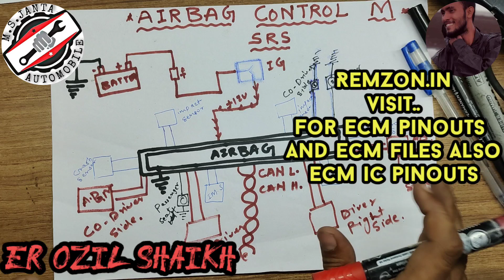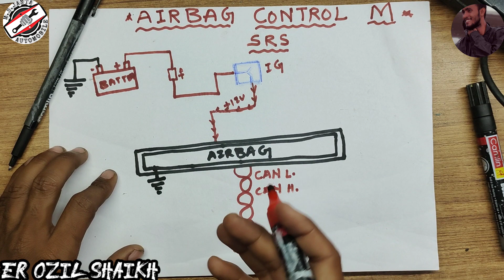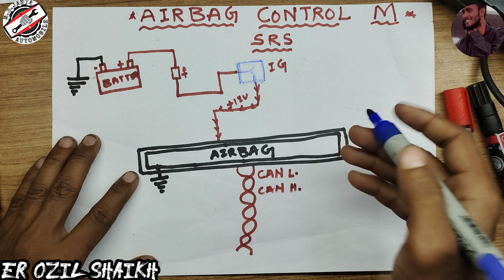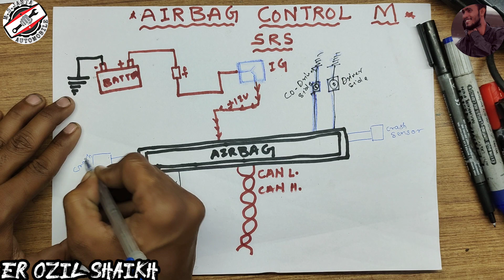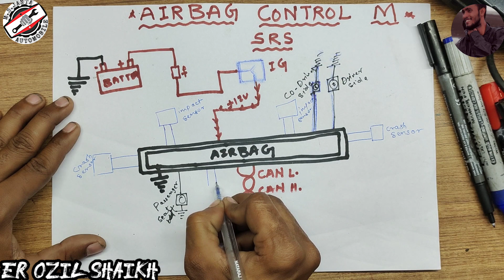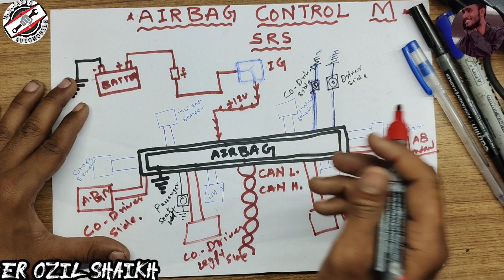AirBag Control Module full wiring explained | Can, Impact sensor, Airbag module, seat belt etc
Shooting Location

Important Point:-

Hello guyz.
1) Ecm Training Class-1 | About power section 1 with supply ic only (40077) | ignition n 12v on sply ic👇

2)Ecm Training Class-2| About power section 2 with injector ic supply (40005) | ignition and main, gnd👇

3) Ecm Training Class-3 | About power section 3 with final this ic most common get faulty| Ozil Shaikh👇👇

4) Ecm Training Class-4 | System ic section 1 with on table checking process without pinout(4587P) Ozil👇👇

5) Ecm Training Class-5 | System ic explain and fault find | 4587P | don't skip video watch full |Ozil👇

8) Ecm Training Class-8 | +12v Supply injector high side Circuit | Magnet marrelli ecm explain| Ozil S.👇👇

9) Ecm Training Class-9 | 21v Supply in injector section of Magnet marrelli ecm | don't skip video Ozil👇👇

10) Ecm Training Class-10 | High side Injector Circuit Feedback of  Magnet marrelli ecm | Clear all dout👇👇

11) Ecm Training Class-11 | Power ic L9132 Magnet marrelli ecm explain section 1 | Maruti fiat etc Ozil.👇👇
12) Ecm Training Class-12 | L9132 mai relay output, 5v out, Processor input | Magnet marrelli ecm | Ozil👇👇

13) Ecm Training Class-13 | L9132 last video of power ic | crank, can, etc pins | Don't skip video Ozil.👇👇

14) Ecm Training Class-14 | Abs control module Supply battery to abs pin | 9409 internal circuit | Ozil.👇👇

15) Ecm Training Class-15 | 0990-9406 power and system ic | abs control module Supply explain | Ozil S👇👇

16) Ecm Training Class-16 | abs module live board voltage checking and explain | Doge abs | Ozil Shaikh.👇👇

18) Ecm Training Class-18 Section 2 | Practical with eps tester and eps module | Don't skip video | Ozil👇👇

20) Ecm Training Class-20 | Low side injector section verna,i20 diesel ecm | Explain 40005 ic and mosfet👇👇

21) Ecm Training Class-21 | 12v high circuit supply of injector section | i20, verna diesel ecm | Ozil👇👇